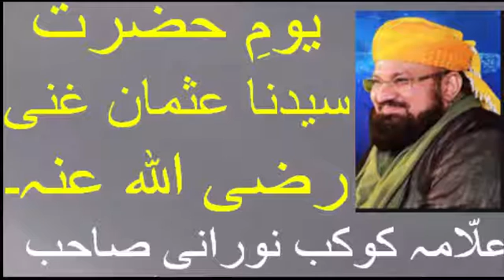یومِ حضرت سیدنا عثمان غنی رضی اللہ عنہ۔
برائے مہربانی میرے چینل کو سبسکرائب کریں